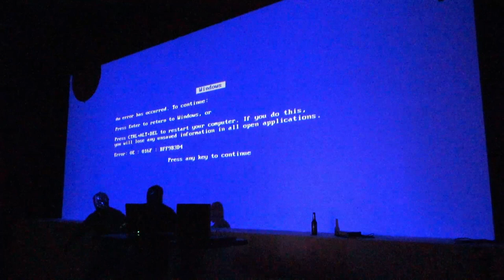Lucha De Pantalla Azul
Batchasso vs Furio Furioso at the Generate Festival 2017 in Tubingen, Germany. Music by SaiKo and Bruce Lane